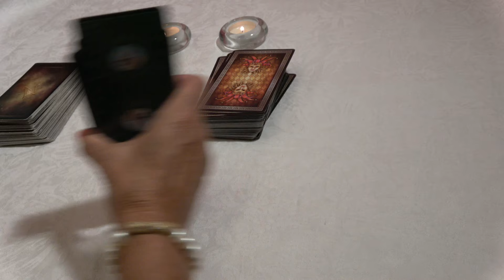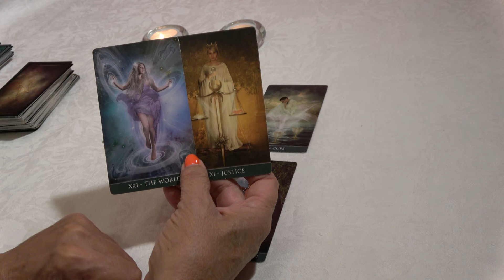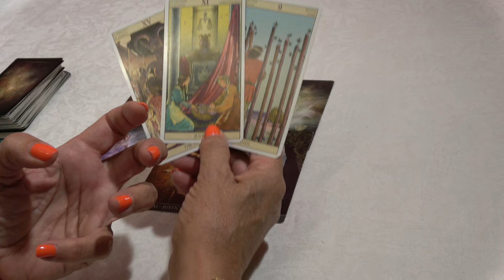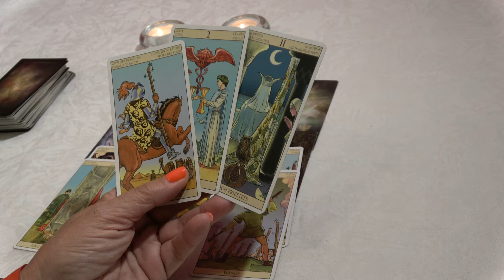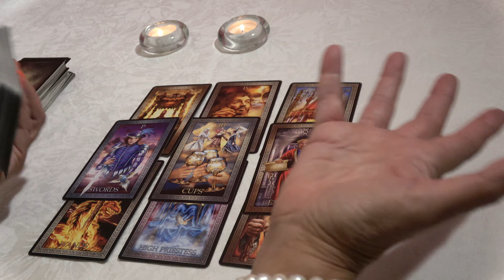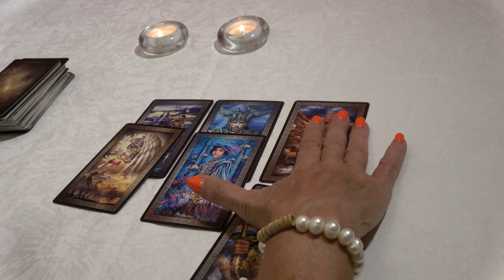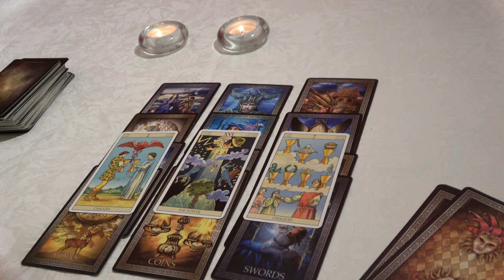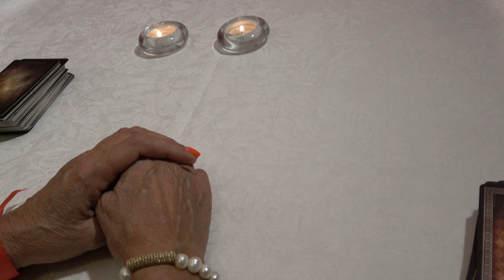𝐂𝐀𝐍𝐂𝐄𝐑❤️𝗙𝗘𝗟𝗜𝗭 𝗽𝗼𝗿 𝗗𝗔𝗥𝗧𝗘 𝗲𝘀𝘁𝗮 𝗡𝗢𝗧𝗜𝗖𝗜𝗔💥 𝗝𝗔𝗠Á𝗦 𝗩𝗜 𝗔𝗟𝗚𝗢 𝗜𝗚𝗨𝗔𝗟❤️ HOROSCOPO CÁNCER AMOR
Cáncer descubre lo que llega para ti. QUE VIENE EN EL AMOR, DINERO, AMOR,